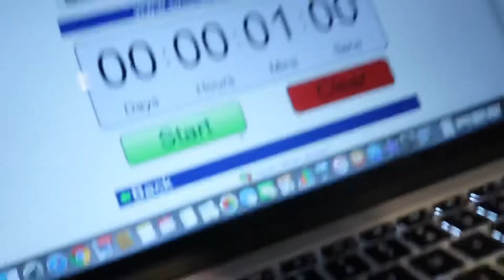I only have 1 Minute To Eat Every meal for 24 HOURS!! (Impossible Food Challenge) speed eating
I only have 10 seconds to eat every meal for 24 hours!!